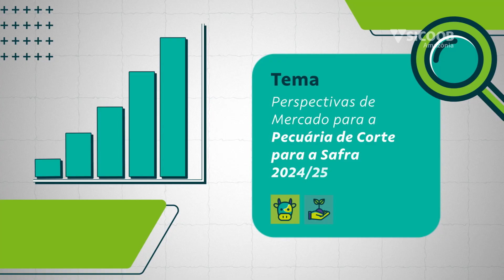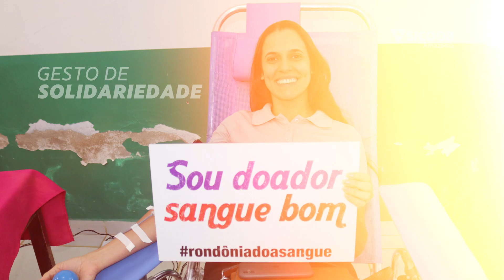Sicoob Amazônia 23 Anos: Celebre conosco com grandes eventos!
Sicoob Amazônia completa 23 anos: Uma jornada de cooperação e sucesso.💚

Este ano é especial para nós, pois celebramos mais de duas décadas de conquistas ao lado de nossos cooperados. E, para marcar essa data, estamos preparando eventos imperdíveis, que refletem a nossa essência cooperativista e o nosso compromisso com a comunidade.

📅 15 e 16 de agosto - Em parceria com a Scot Consultoria, realizaremos duas palestras voltadas para cooperados e pecuaristas no município de Buritis e Ariquemes em Rondônia. Com o tema "Perspectivas de Mercado para a Pecuária de Corte Safra 2024/25", queremos oferecer a você informações estratégicas para enfrentar os desafios e aproveitar as oportunidades do próximo ciclo.

📅 Setembro - Lançaremos a 1ª Corrida da Cooperação 2024🏃‍♂️. Um evento esportivo que une saúde, bem-estar e solidariedade. Com inscrições gratuitas e R$ 6 mil em prêmios, essa corrida também terá um cunho beneficente, reforçando nosso compromisso em apoiar causas sociais.

📅 26 de setembro - No dia exato do nosso aniversário, daremos início à 4ª edição da Campanha Cooperação na Veia, um gesto de solidariedade que visa salvar vidas.

Convidamos você a se unir a nós nesta corrente do bem, doando sangue e ajudando quem mais precisa.

Fique ligado e venha celebrar com a gente!